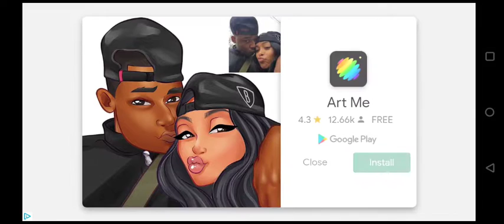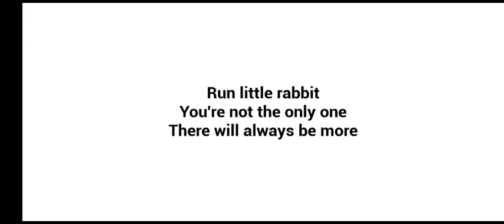(The baby in yellow) the good ending I think 🤔 🤣🤣